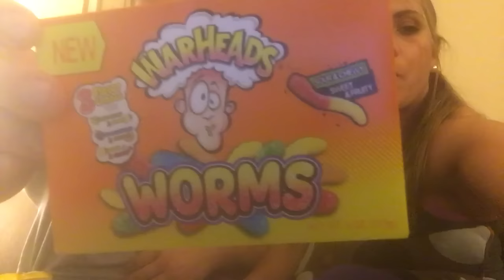Freaking Delicious Foods New Jersey Edition Part 2!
Join us on this epic sojourn as we embark on a quest to find out which foods are freaking delicious and which are not!